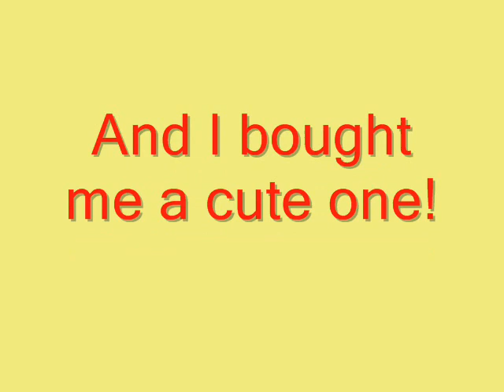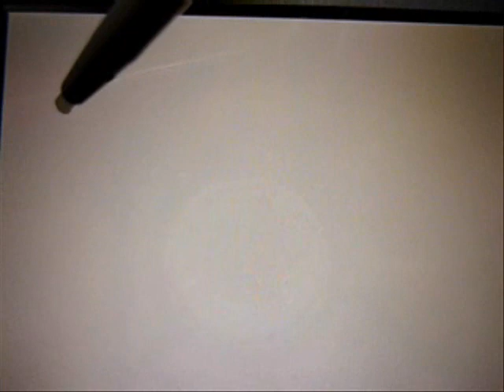Linny the Chihuahua: My new Nintendog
My new cute Nintendog Linny, the Chihuahua!! She is soo cute! ♥

Linny's tricks:
sit
lie down
shake
spin
jump
back flip
fall down

Song: Smile
by: Sequence 11